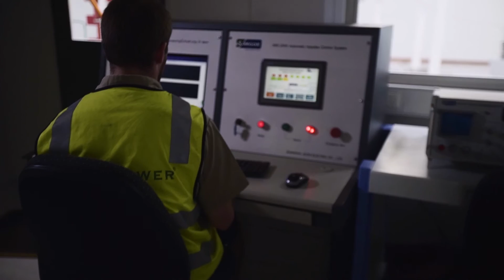NOJA Power Impulse and Power Frequency Laboratory Construction Time Lapse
NOJA Power in-house Impulse and Power Frequency (PF) Laboratory commissioned and calibrated by international High Voltage (HV) equipment experts and consultants .rated  600kV impulse and 200kV PF

NOJA Power’s test laboratory is capable of simulating lightning strikes and switching surges in accordance with IEC/ANSI/IEEE international standards